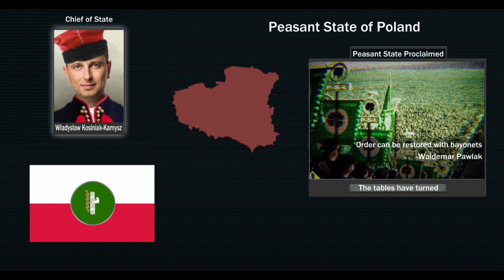Agrarian Poland 2035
Rzeczpospolita Chłopska